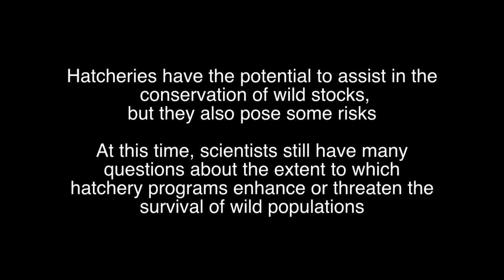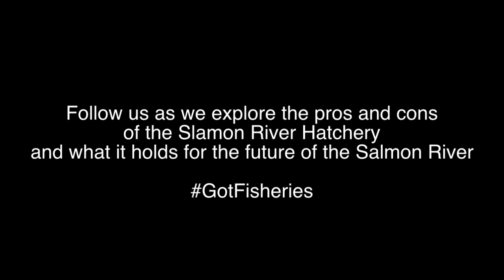Salmon River: First Element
GotFisheries Production presents the first part of a four part series looking to raise awareness about the hatcheries and fisheries, specifically in the Salmon River.

Shot with GoPro Hero 2 with Snake River Prototyping Blur Fix Flat Lens